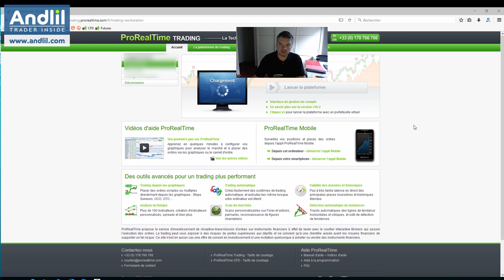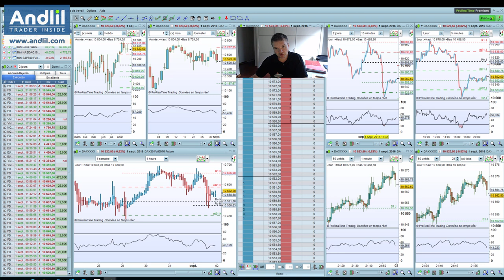1200 euros la journée en scalping et day trading sur futures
Compte rendu de la journée de scalping et day trading avec 1200€ de gain. Analyse des trades :